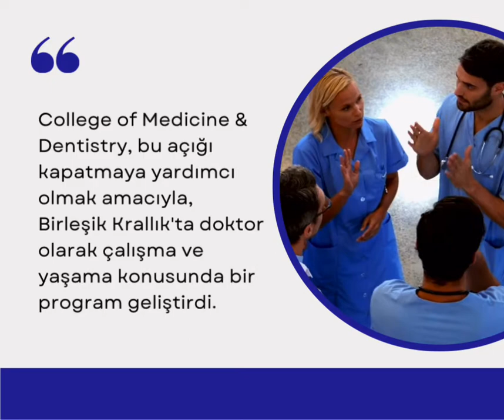İngiltere'de İş Garantili PLAB Kursu